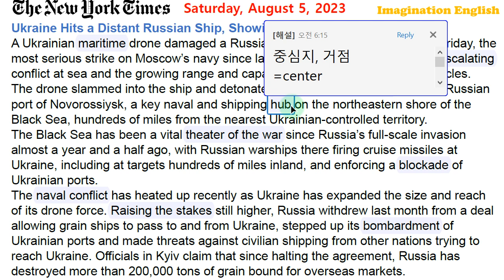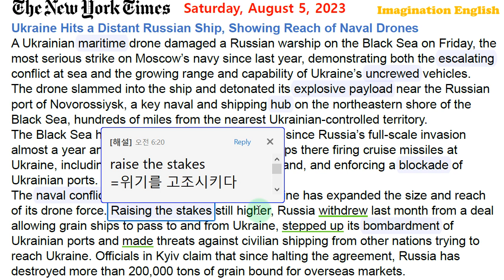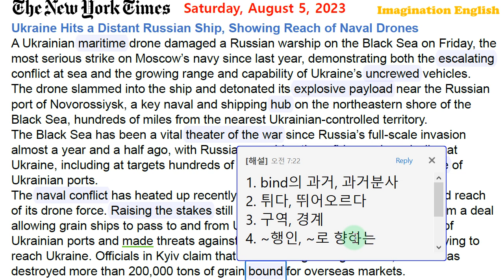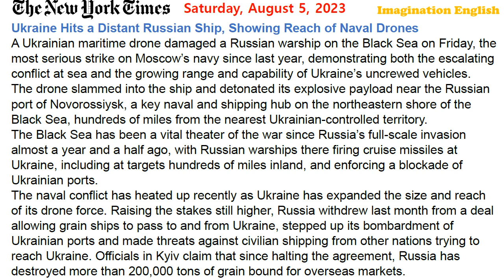[시사영어 1일1문] 우크라 전쟁, 고조되는 흑해 전황 (당일영어뉴스로 영어공부)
[본문]
Ukraine Hits a Distant Russian Ship, Showing Reach of Naval Drones
A Ukrainian maritime drone damaged a Russian warship on the Black Sea on Friday, the most serious strike on Moscow’s navy since last year, demonstrating both the escalating conflict at sea and the growing range and capability of Ukraine’s uncrewed vehicles.
The drone slammed into the ship and detonated its explosive payload near the Russian port of Novorossiysk, a key naval and shipping hub on the northeastern shore of the Black Sea, hundreds of miles from the nearest Ukrainian-controlled territory.
The Black Sea has been a vital theater of the war since Russia’s full-scale invasion almost a year and a half ago, with Russian warships there firing cruise missiles at Ukraine, including at targets hundreds of miles inland, and enforcing a blockade of Ukrainian ports.
The naval conflict has heated up recently as Ukraine has expanded the size and reach of its drone force. Raising the stakes still higher, Russia withdrew last month from a deal allowing grain ships to pass to and from Ukraine, stepped up its bombardment of Ukrainian ports and made threats against civilian shipping from other nations trying to reach Ukraine. Officials in Kyiv claim that since halting the agreement, Russia has destroyed more than 200,000 tons of grain bound for overseas markets.